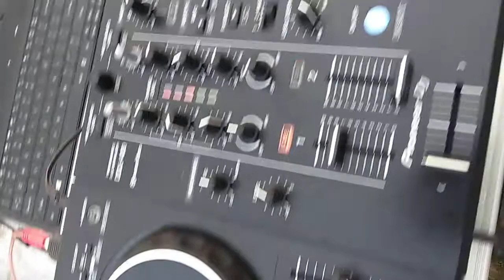DK SOUND REWA 7224803804